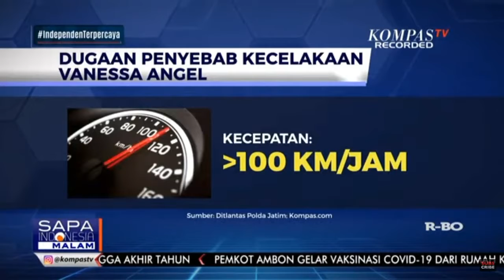Dugaan Penyebab Kecelakaan Vanessa Angel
KOMPAS.TV - Kecelakaan di Jalan Tol terus terjadi dan merenggut nyawa pengendara maupun penumpang kendaraan. Tanggal 4 November 2021, di Tol Jombang, arah Surabaya, Jawa Timur mobil selebritas Vanessa Angel dan suaminya menabrak beton pembatas hingga menewaskan keduanya.
Anak balita, ART dan sopir selamat dari kecelakaan maut.
Data Ditlantas Polda Jatim, sejumlah dugaan penyebab kecelakaan antara lain, kecepatan kendaraan sebelum kecelakaan diduga diatas 100 Km/Jam. Polisi juga menyebut ada dugaan kondisi pengemudi saat kecelakaan terjadi mengantuk, hingga tidak dapat mengontrol kendaraan. Berikutnya pengemudi mobil juga diduga sempat menggunakan telephone genggamnya saat berkendara, dan sudah disita polisi untuk diselidiki lebih lanjut.